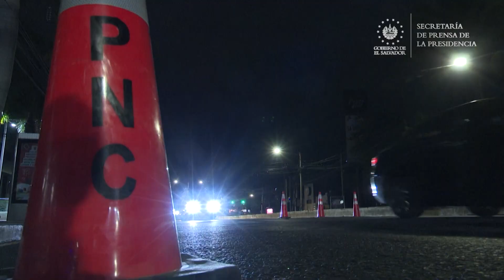Las autoridades continúan capturando a personas manejando en estado de ebriedad.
Las autoridades continúan capturando a personas manejando en estado de ebriedad. Los dispositivos se instalan en las principales calles del país.